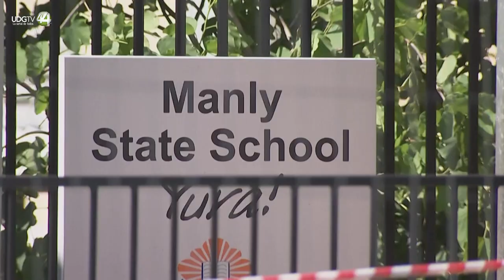Tormentas dejan una decena de muertos en este de Australia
Cerca de una decena de personas murieron en las tormentas que azotaron el litoral este de Australia, incluidas dos mujeres que fueron absorbidas por un desagüe pluvial, informaron el miércoles las autoridades.